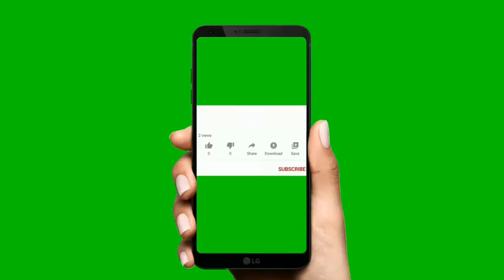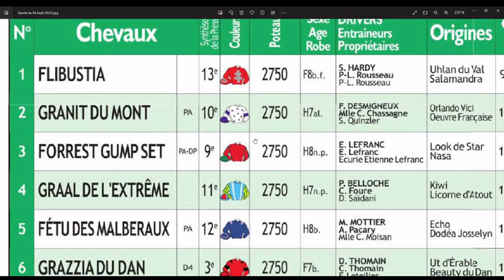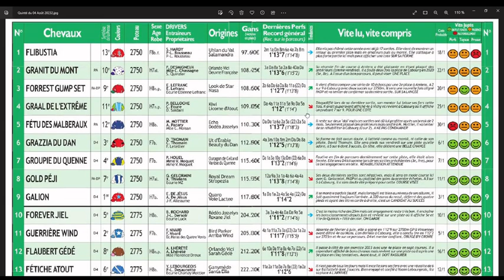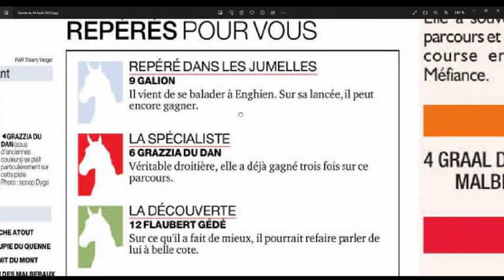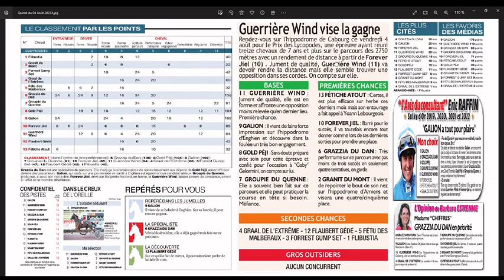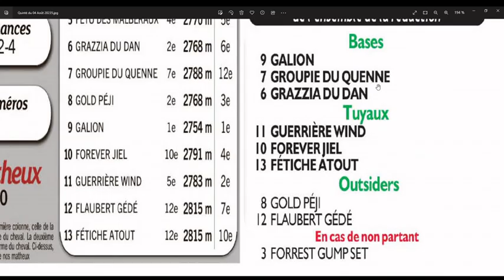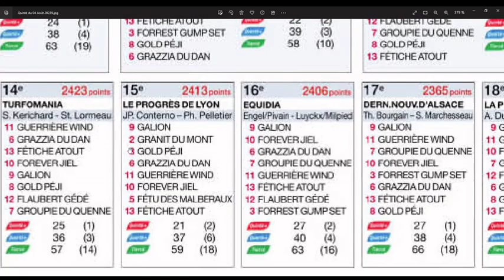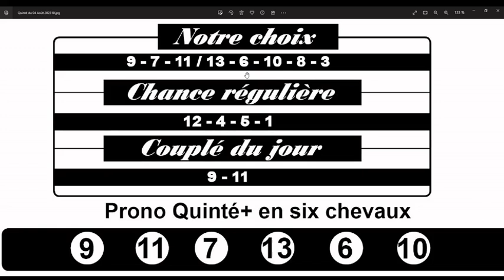Le Prix des Lycopodes à Cabourg ce vendredi 4 Août 2023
Direction Cabourg ce vendredi 4 Aout 2023, pour le Tiercé-Quarté-Quinté Plus du jour. Dans cette épreuve, le Prix des Lycopodes devront s’affronter partants. La course sera disputée sur 2750 mètres, et dotée de 37 000€.